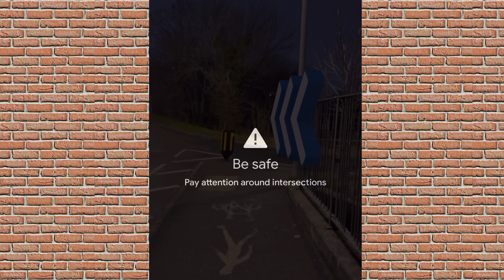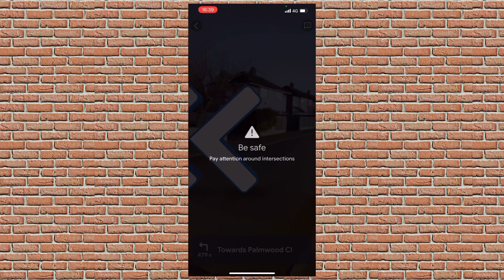Google VPS Technology, live experience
Visual Positioning System
VPS launched in 2018 with other Google initiatives